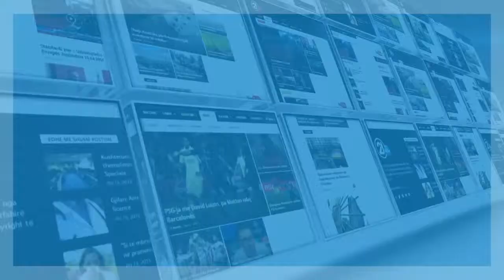Muhamet Mustafa - 07.07.2015